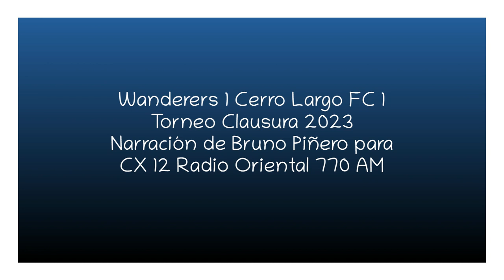Wanderers 1 Cerro Largo FC 1 - Clausura 2023 (por Bruno Piñero)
Los goles del partido, por Bruno Piñero y Fernando Pérez para CX 12 Radio Oriental 770 AM.